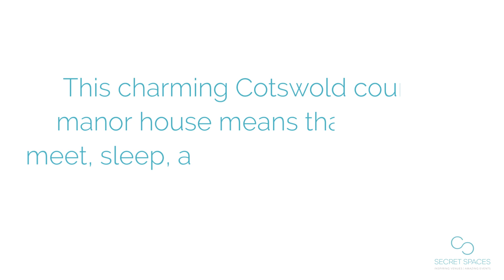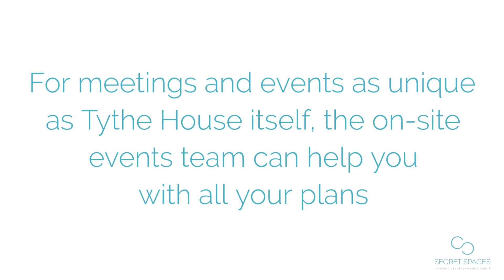Secret Spaces presents Tythe House, 16th-century heritage house in Tetbury, Gloucestershire.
Are you looking for a venue for a corporate retreat, a senior management meeting or a leadership training event? Need somewhere that is secluded and offers the ultimate in discrete surroundings? Then why not make The Tythe House your home for a few days? Set in a private estate, this 16th-century heritage house has been lovingly and faithfully restored to its former glory, whilst offering all the modern creature comforts required to nurture flowing discussions and great ideas.